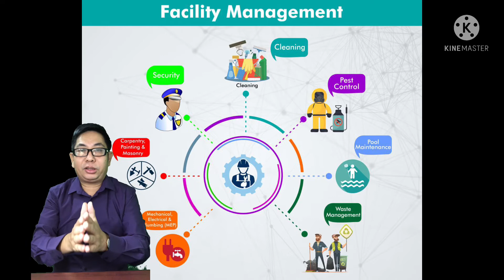Factory Security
ကျွှန်တော်တို့နိုင်ငံ စက်ရုံတွေအတွက် လုံခြုံရေး အစီအစဉ်လေးတင်ပြထားပါတယ်ခင်ဗျ။